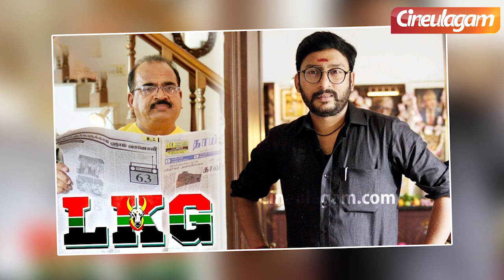Blue Sattai மாறன் review தப்பே இல்லை புடிச்சு தான எல்லாருமே பாக்குறாங்க | RJ Balaji | Mookuthi Amman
This is an exclusive interview of RJ Balaji. He shares a lot about Mookuthi Amman movie, about movie reviewers, trolling csk and also many interesting things.

விதவிதமான ஆடை ஆபரணங்களுடன் தீபாவளிளை ஒளிமயமாக கொண்டாட வேலவனுக்கு வாங்க.